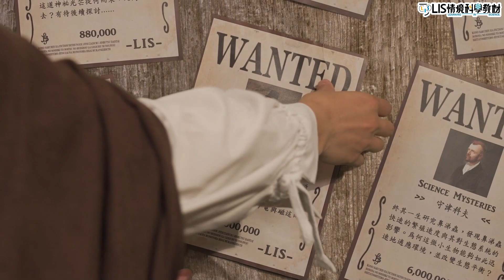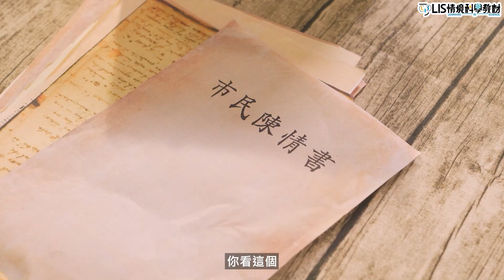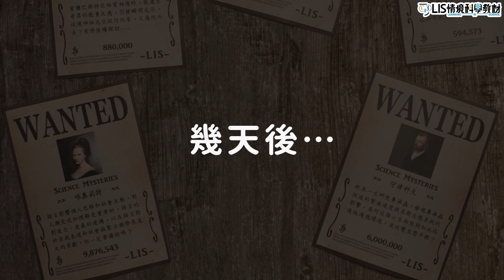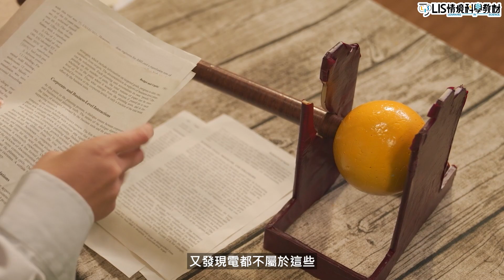有了「它」時代從此改變！？│電的本質│科學家的故事－格里克│LIS情境科學教材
靜電 是什麼？
靜電指的是物體經過 摩擦 後，具有 吸引力 與 排斥力 、可以產生火花等性質的「電 」。

00:32 靜電與磁的相似與不相似
04:03 靜電的現象與性質：靜電有吸引力與排斥力
05:39 靜電的現象與性質：靜電有火花和劈啪聲
06:30 靜電的本質探討
【教育夥伴】
🚩合作夥伴：
特別感謝『LIS大科學計畫』支持者們贊助教材製作
特別感謝『蘋果芽數位科技股份有限公司』贊助教材製作